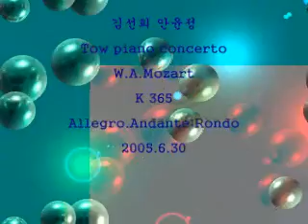김선히안윤정piano State Academic symphpny orchestra conductor young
불가리아
piano concerto
state academy hall
2005   7